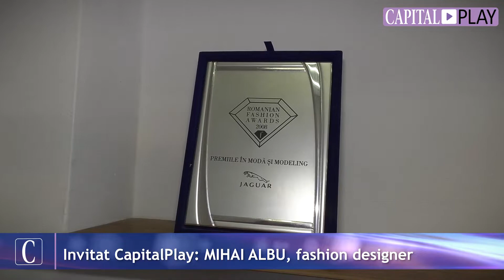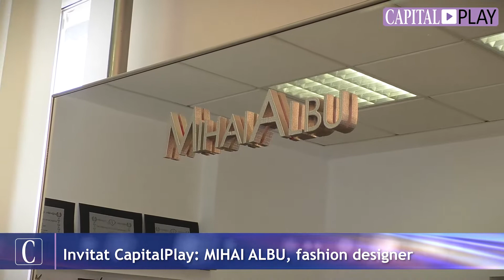CapitalPlay cu Mihai Albu